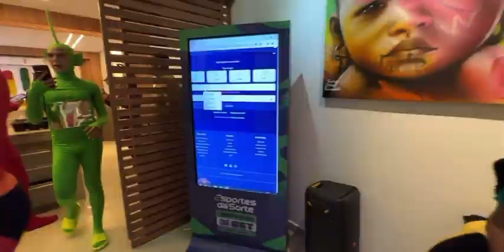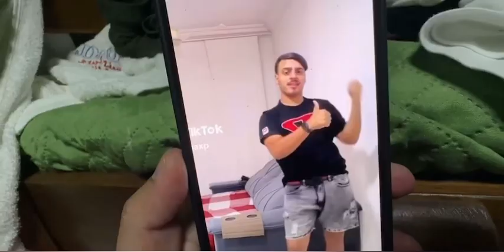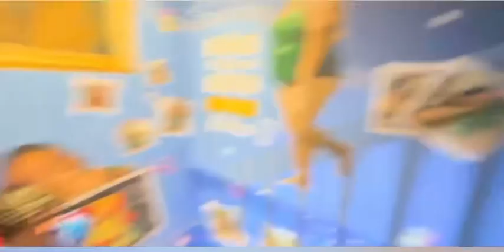IRL JONVLOGS NA CASA DA BARRA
Jonvlogs chegou na casa da barra